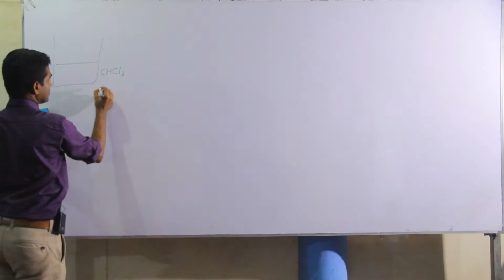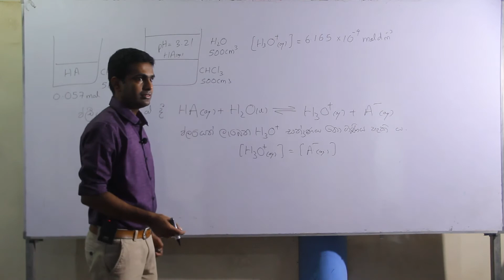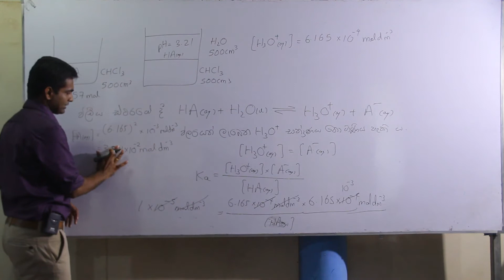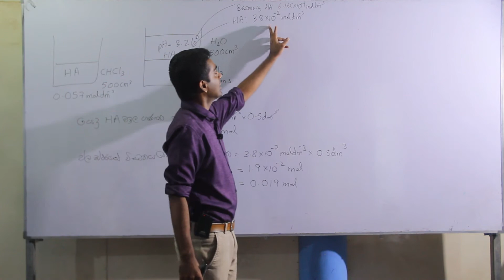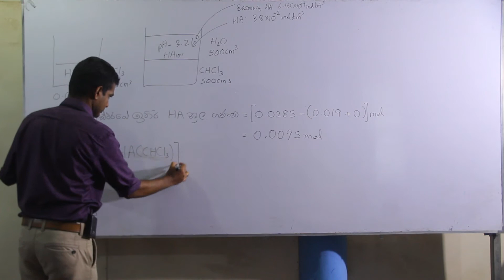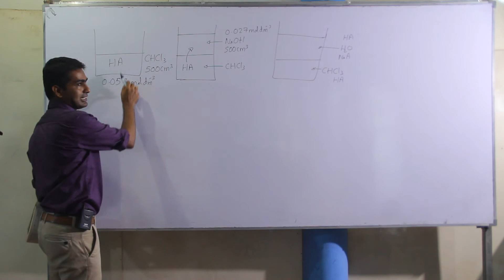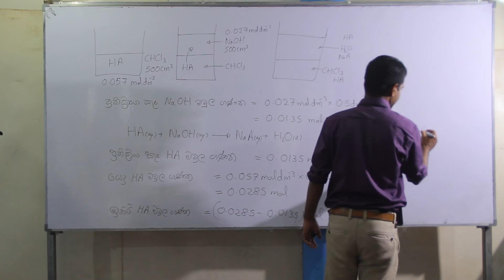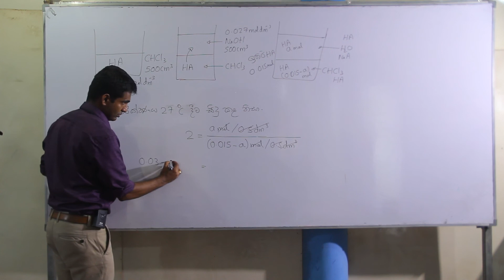රසායන විද්‍යාව (උසස් පෙළ) A/L Chemistry 2003_7_(b)_Part_I